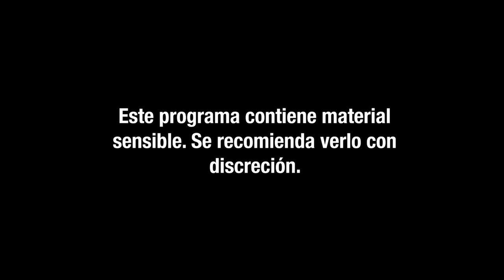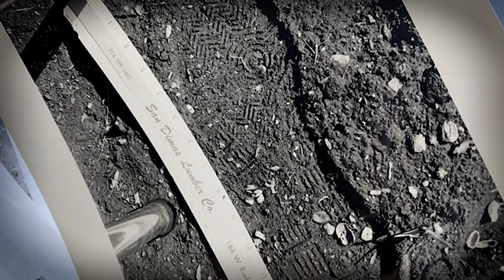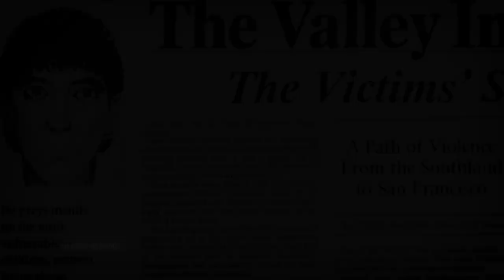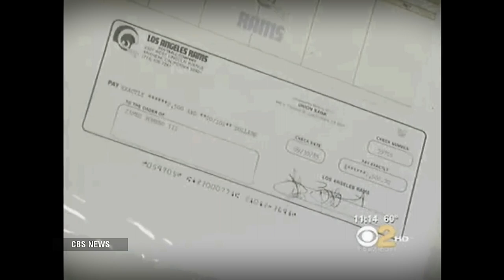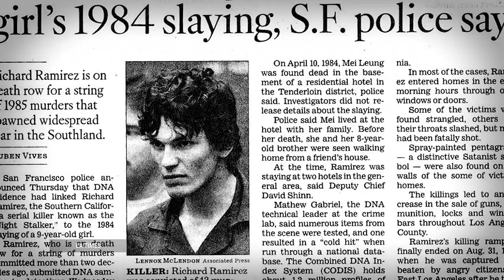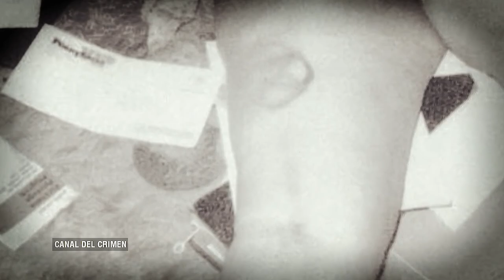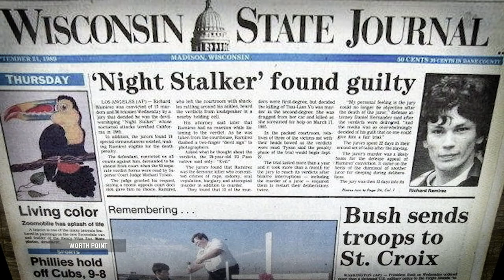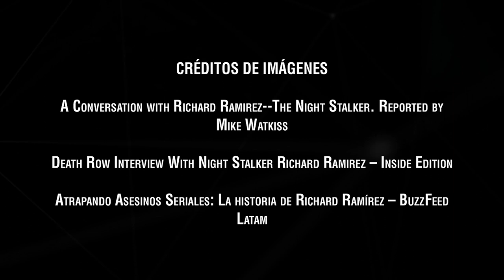ESPECIALES MUNDONOW: Richard Ramírez el "Acosador Nocturno"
Richard Ramírez es uno de los asesinos en serie más famosos de Estados Unidos. El hombre, de rostro casi angelical y tímido, despertó lo más sentimientos más encontrados en la población de los años '80. Mientras miles lo odiaban y temían, otros lo adoraban y confiaban en su inocencia. El llamado "Acosador Nocturno" robó, violó y se cobró 14 víctimas, aunque las autoridades estiman que fueron muchísimas más. En este episodio contamos los detalles de su infancia, su vida, cómo aterrorizó al estado de California y cómo se salvó de morir ejecutado.